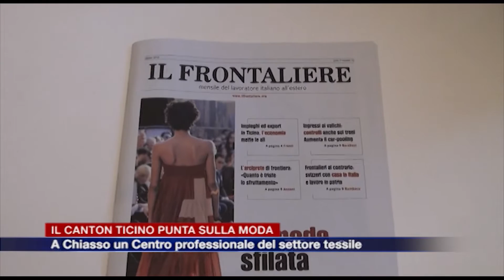Etg - Il Canton Ticino punta sulla moda, a Chiasso un Centro professionale del settore tessile